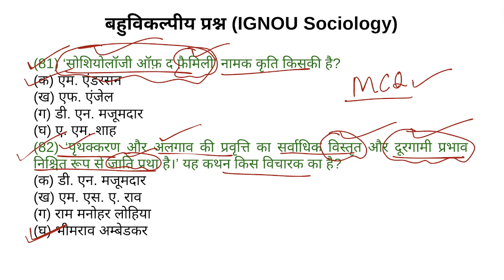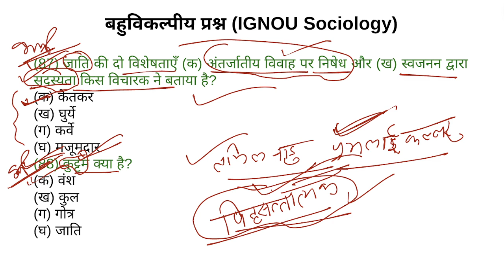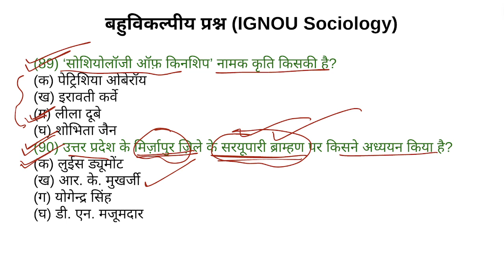IGNOU Sociology MCQ Part-9, Imp. Sociology mcq, MCQ on Caste, Sociology MCQs, Sociology MCQs for NET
Your Queries-
IGNOU Sociology MCQ Part-9,
Imp. Sociology mcq,
MCQ on Caste,
Sociology MCQs,
Sociology MCQs for NET,
sociology mcq question answer,
sociology questions and answers,
general knowledge questions and answers sociology,
class 12th sociology question answer,
mcq sociology question,sociology mcq,
sociology objective type question answer,
ba 1st year sociology objective question,
ma 1st year sociology objective question ,
sociology,
sociology mcq